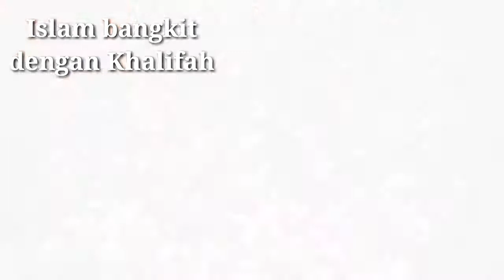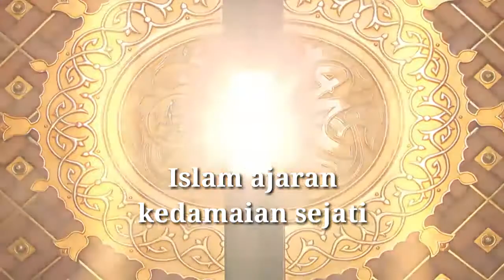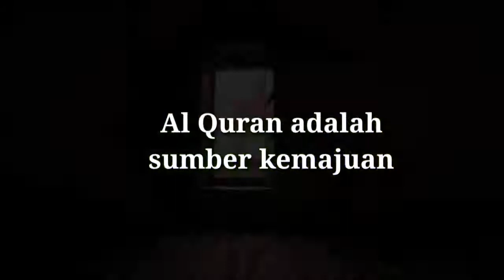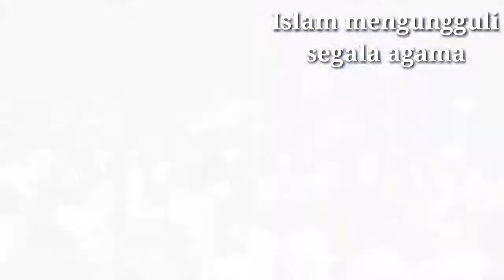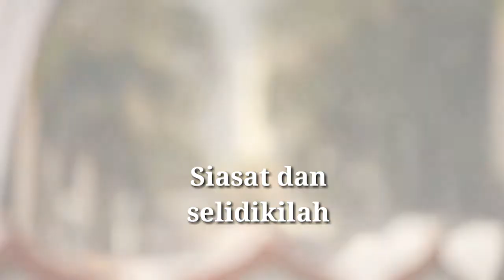Bahaya Ancaman Akidah - Siapa itu Jamaah Ahmadiyah (Qadiani)